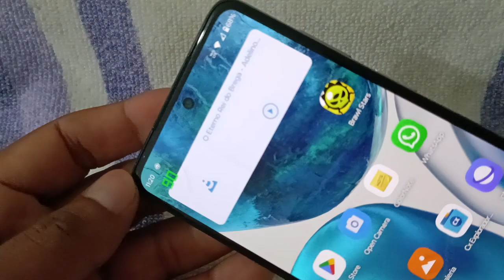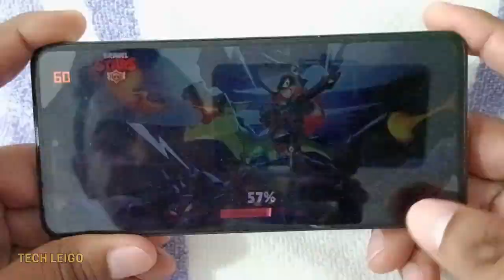Moto G52 - Brawl Stars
Será que o Moto G52 ainda se sai bem em Brawl Stars? Confira uma partida de teste.